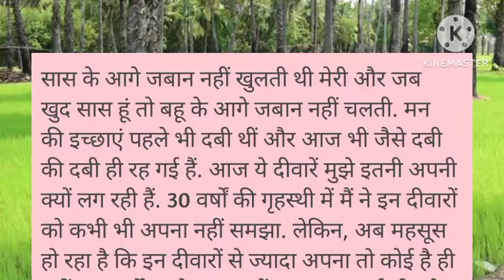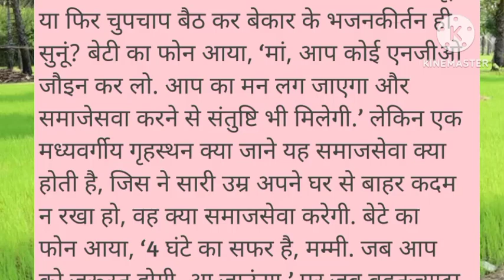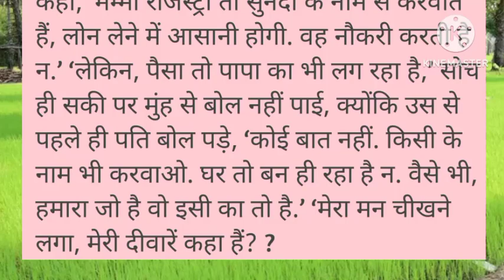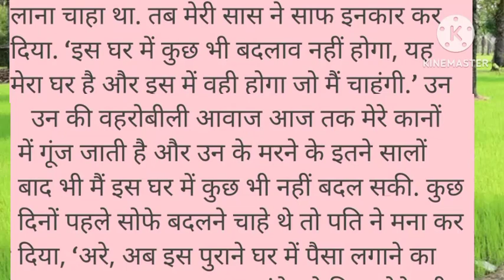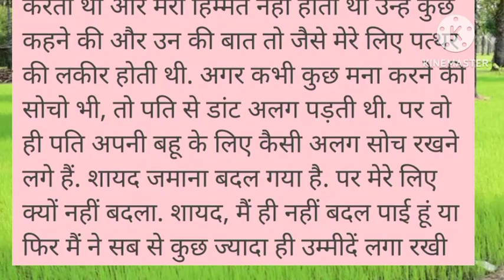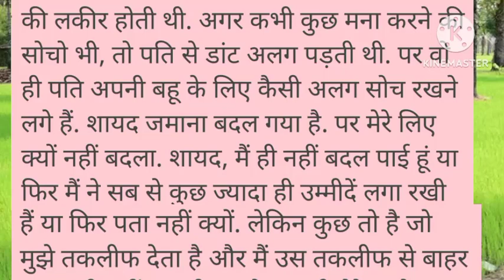Suvichar|| Heart touching emotional story | sacchi kahani | saas bahu ki kahani | Moralstory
hindi kahani.  moral story
baat beta ki kahani. emotional stories
shikshaprad hindi kahaniya
manohar kahaniya   motivesnal story
hindi motivesnal story
story in hindi   hindi storytelling

# hindikahaniya.
emotionalstory # hindistory
# saasbahukikahani husbandwifekikahaniya # kahaniya
goldenhindistory. # baststoryinhindi
# verysadstory

एक पारिवारिक और हिंदी कहानी अगर आप लोग कोई कहानी अच्छी लगे तो बुलबुल हिंदी कहानी यूट्यूब चैनल को लाइक शेयर सब्सक्राइब जरूर कीजिएगा और कमेंट में जरूर बताइएगा एक कहानी कैसी है यह हर एक परिवार की कहानी है